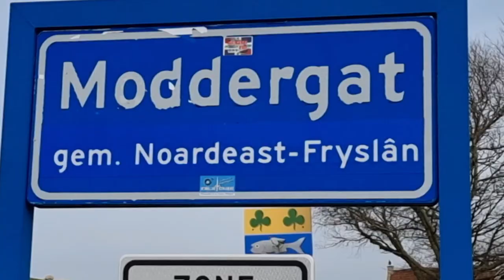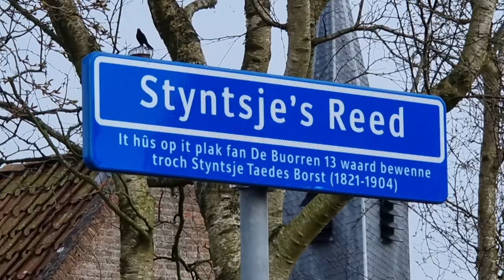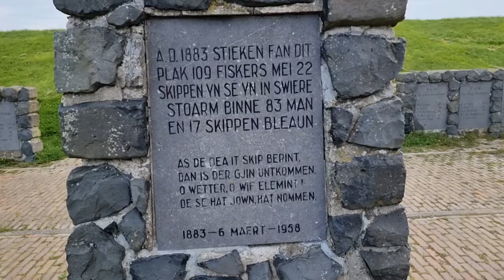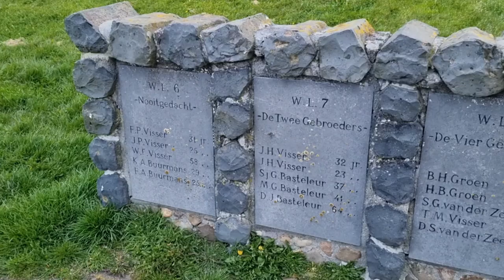We went up NORTH - vanlife NL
Visiting Groningen & Friesland

In april of 2021 I decided to stop my dogwalking bussines and create a new life for us.
I started an online bussines to become a digital nomad.

Because i am a firm believer of manifesting your dreams i took the (scary)  plunge and left my business that felt safe and secure behind to make my ultimate dreams come true; living and traveling in a Van.

My three dogs are :
Doerak Joy a 14,5 year old Lhasa Apso (Female)
Bobby Janus a 8,5 year old shih tzu/matlese mix (Male)
Pilou Takoda Doortje a 1,5 year old Pomchi (Female)

Travel with three dogs a young,mature & a senior dog.
And all things nature and nature arts and crafts.
And relaxing videos to help you cope with everyday stress.